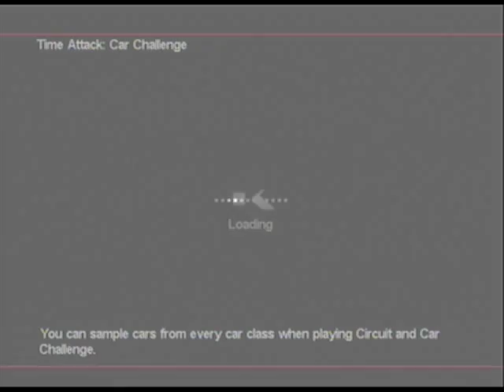Project Gotham Racing 2 cockpit camera hack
You can get it there